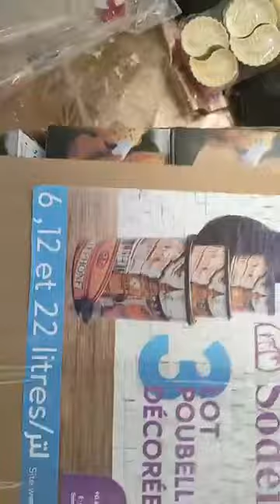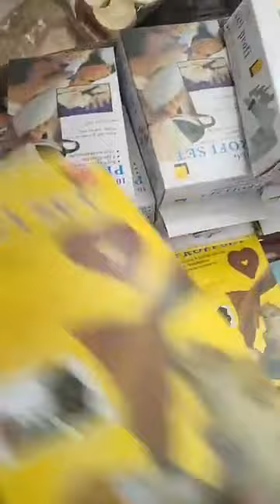جديد محل دعاء ولميس سوق العصر سطيف